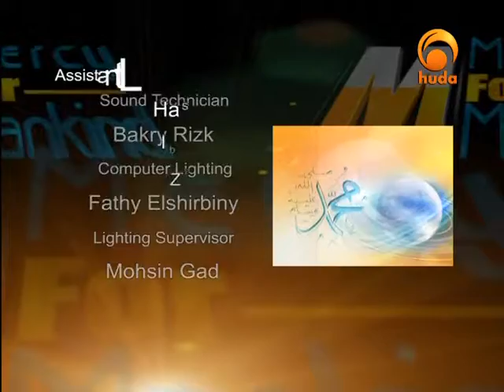Mercy for Mankind 22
"Mercy for Mankind" is a TV show presented by Sh. Assim Al-Hakeem, who presents the seerah of the Prophet (peace be upon him) with foci on the situations that manifest his merciful conduct with others.